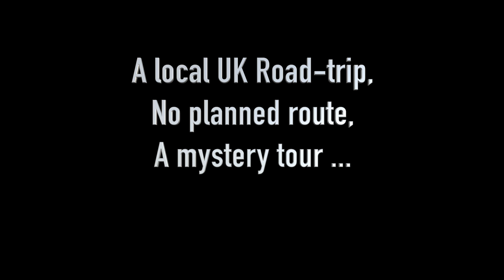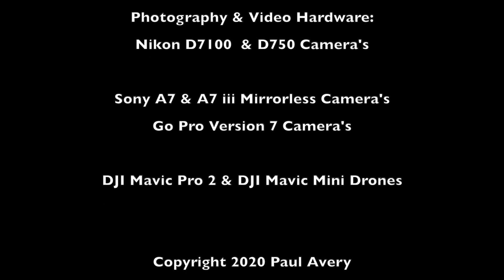AUGUST 2020 ROADTRIP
A short movie from photos and drone photos and video footage taken whilst on a local UK roadtrip - Berwick upon tweed, Scottish Lowlands and The Lake District ...